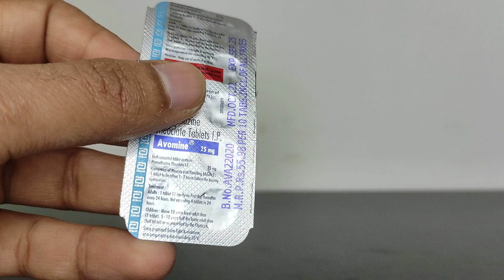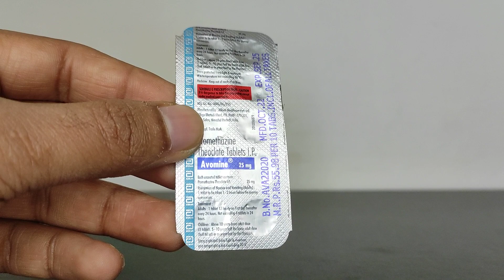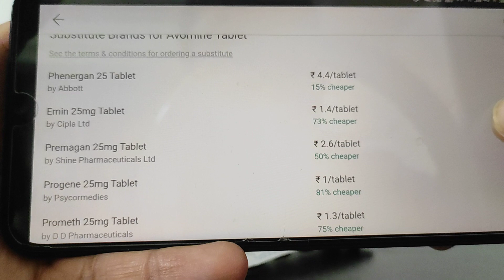Avomine Tablet: Uses, Side Effects, Price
Avomine Tablet used in the treatment of nausea and vomiting related to certain conditions like before/after surgery or motion sickness. It may also be used to treat allergic conditions such as rash, itching, and runny nose.
Avomine Tablet should be taken with or without food, but take it at the same time every day to get the most benefit. The dose and how often you take it depend on what you are taking it for. Your doctor will decide how much you need to improve your symptoms.  You should take this medicine for as long as it is prescribed for you. If you miss a dose, take it as soon as you remember it. However, you should never take a double dose. Inform your doctor if your symptoms do not improve within 7 days of treatment.